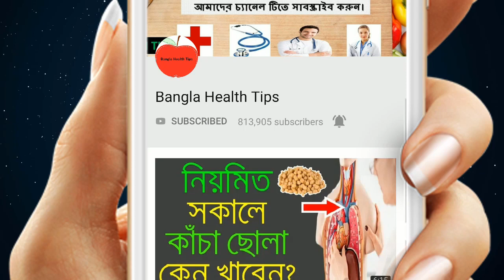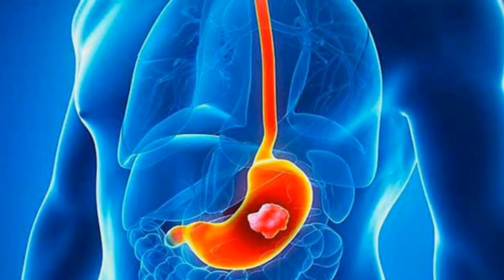প্রতিদিন ২ টি করে কলা খেলে কি ঘটবে আপনার শরীরে জানেন? জানলে আজকেই খাওয়া শুরু করবেন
কলা পুষ্টিগুণে সমৃদ্ধ একটি ফল। নিয়মিত কলা খেলে অনেক রোগ বালাই থেকে দূরে থাকা যাবে ।